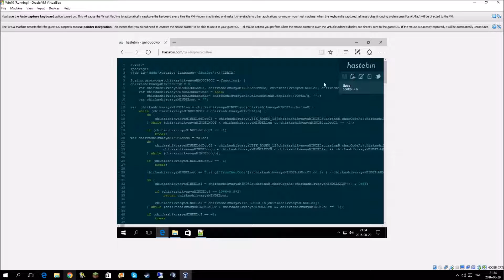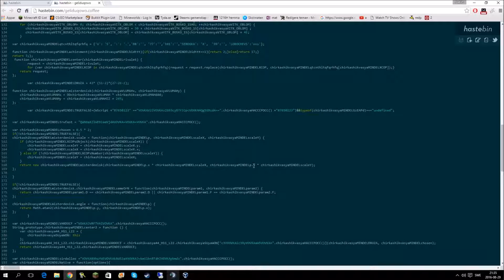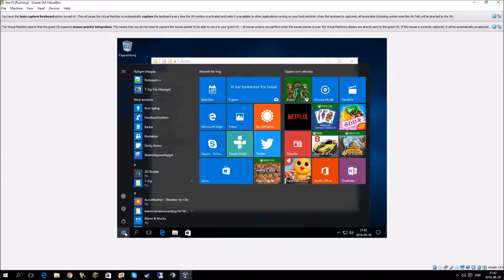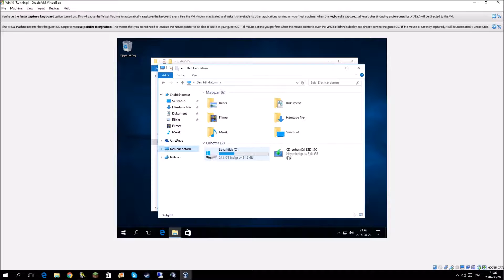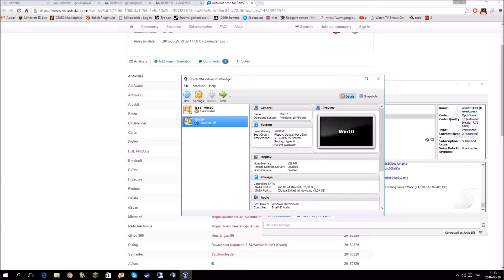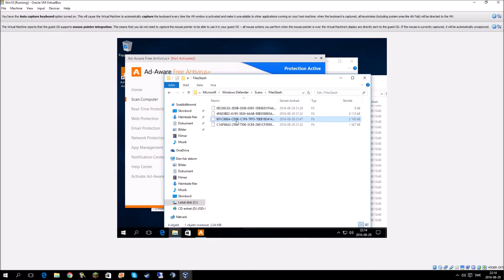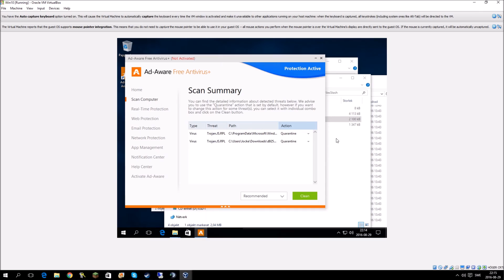Running email virus in VirtualBox Windows 10 - INFECTS VirtualBox.exe!!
Running the file at 2:35
Okay, so today I got this weird email with a zip file in it... Me and my firends tried to figure out what the virus atually was doing..

I decided to go ahead and install a Windows 10 VirtualBox and open the file inside, and it even infected the VirtualBox.exe itself!

Never run these viruses! Not even in virualbox since it can infect the host pc too.